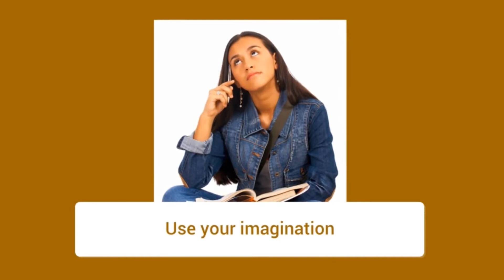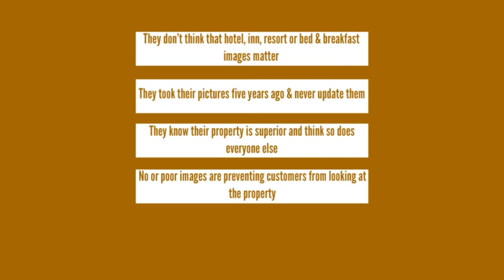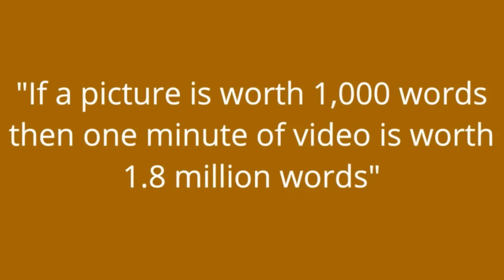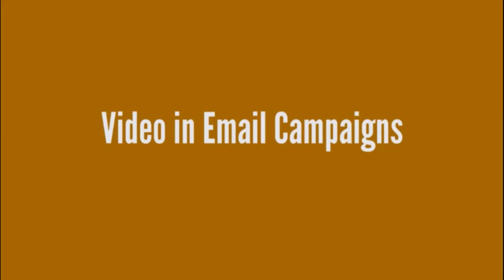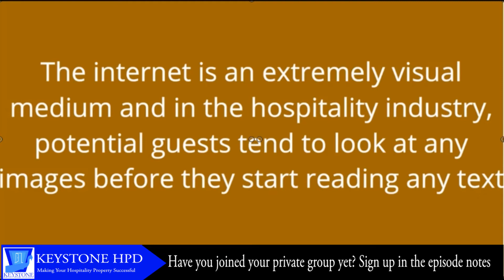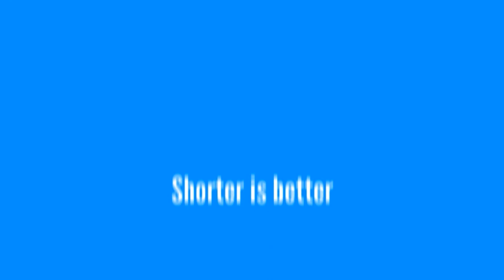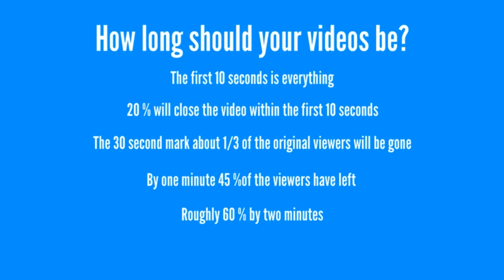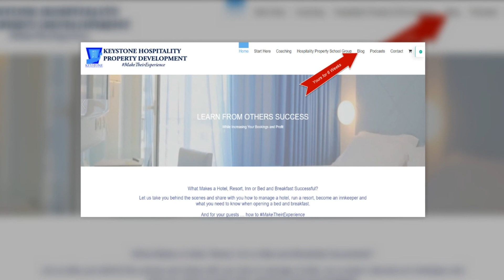Video Content Marketing – Why It’s Imperative for Your Hospitality Property | Ep. #227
As the world begins to open up over the next year, video content marketing is going to be a priority if you want to stand out.

Stay with me to find out why you need video and an easy way for you to benefit.

Okay, I want you to use your imagination.

Imagine you want to get away, to unwind, to a hotel, resort, inn or bed & breakfast.

You go to your favourite hospitality property booking engine to search for a property. You find a location and a property that looks promising. You go through the booking procedure only to find out the hotel is full for those dates you have available.

You like the area and find another property just down the street and want to do a little more research. You go to their website but are disappointed.

The rooms look small, dark and dingy and do not feel very welcoming. Compared to your first choice, it looks second-rate but the location is perfect and it is cheaper.

So you give it some thought and then say “What the heck”. You book the place.

A few days later you arrive at the hotel, walk into a very nice lobby and you try to remember if you had seen a picture of this lobby on their website.

You don’t remember.

The check-in is very friendly and efficient and you make your way to your room.
What happens next is totally unexpected.

You walk into your room and just stand there – shocked!

Your first thought is

“What are the owners thinking? This room is amazing!”

The room was large, beautiful, well lit, with very elegant décor. You were not expecting this.
The room you saw on their website was nothing like this. To be honest, the room looked twice as nice as the original property you wanted to book and was less expensive.

Do you see where I am going with this story?

Stay with me and I’ll give you 10 more reasons why you need video content marketing and what you need to consider when creating a video...